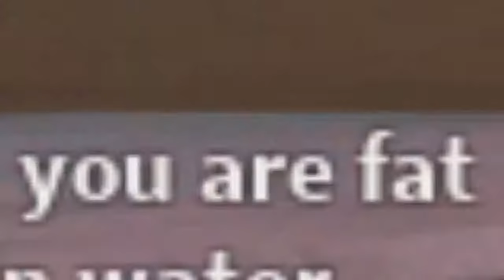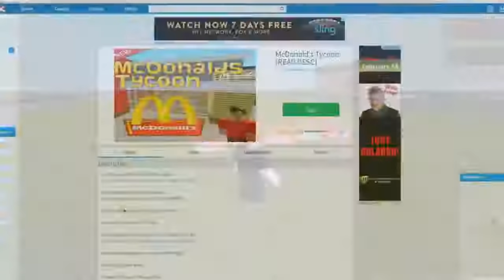DROWNING IN ROBLOX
THIS CHANNEL IS NOT THE OFFICIAL ALBERTSSTUFF CHANNEL NOR IS THIS CHANNEL RUN BY ALBERT!!! THIS IS SIMPLY JUST AN ARCHIVE CHANNEL HOLDING ALL OF HIS VIDEOS!

I should respond in the next 48 hours or less.)

THIS CHANNEL WILL NOT BE MONETIZED AT ALL!!! IF YOU SOMEHOW SEE ADS ON ANY VIDEO HERE, IT IS PROBABLY DUE TO A COPYRIGHT ID CLAIM.